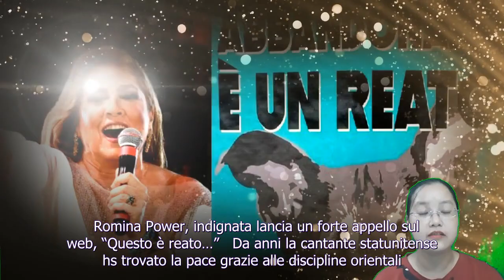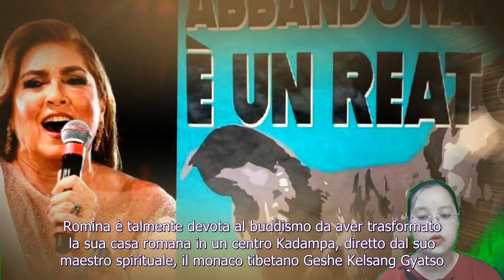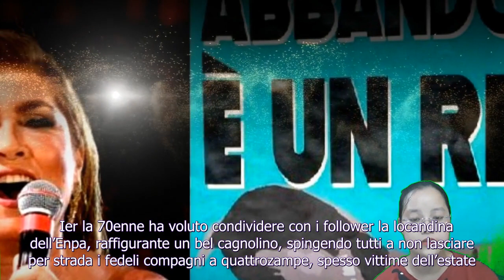Romina Power addolorata lancia un messaggio :“Abbandonarmi è un reato”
Romina Power, indignata lancia un forte appello sul web, “Questo è reato…”   Da anni la cantante statunitense hs trovato la pace grazie alle discipline orientali. Un percorso che Romina Power ha affrontato con grazia e che l’ha aiutata nei